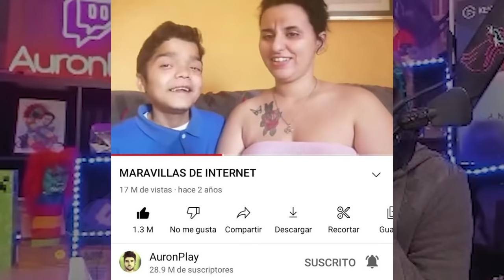NO FRENO ESTOY LOCO ME DA IGUAL NO VOY A FRENAR